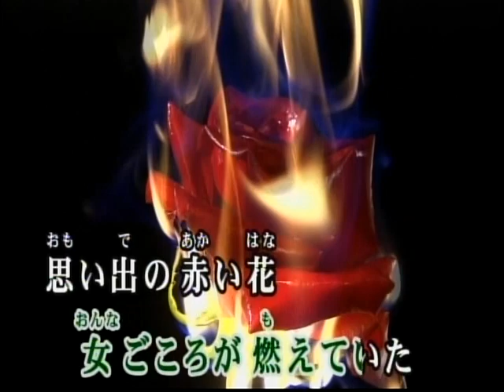赤い花/野村將希[唄:小李飛刀]